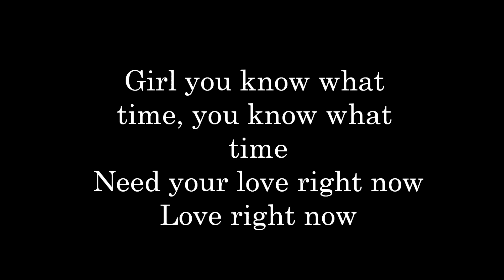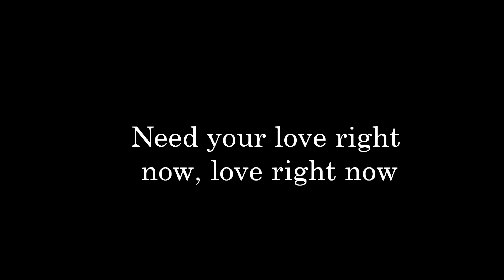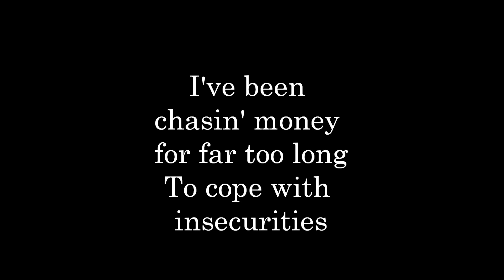PARTYNEXTDOOR - One Time (Lyrics)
Lyrics for PartyNextDoor's song One Time off his Ferina EP.

Edit: So this song isn't by PND. Someone altered it to make it sound like PND. Check out TYuS for the original. (Gotta say that I prefer TYuS' music over PND)